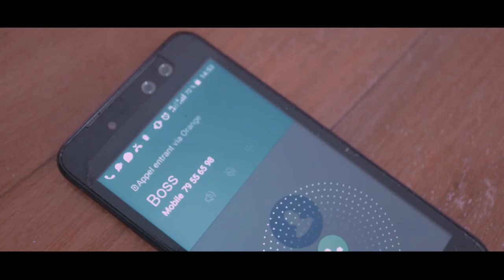ISAAC SAMUEL - JESUS SEUL